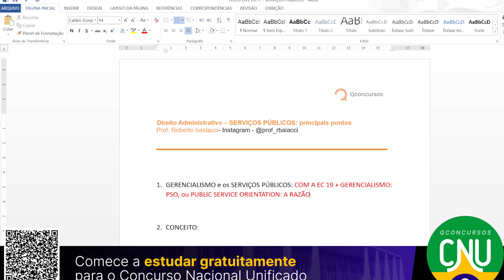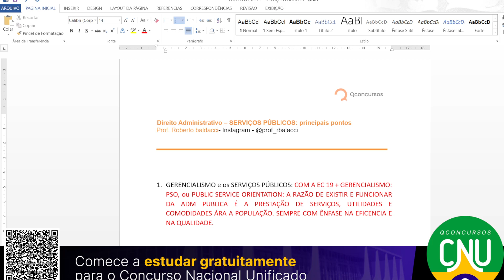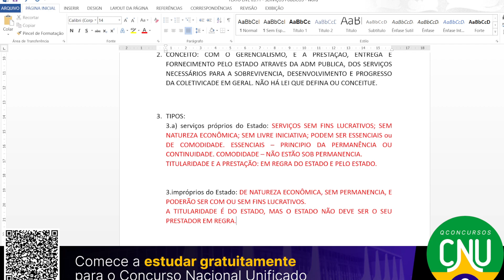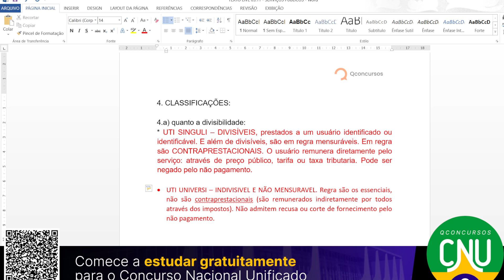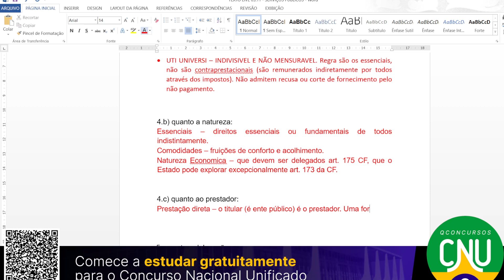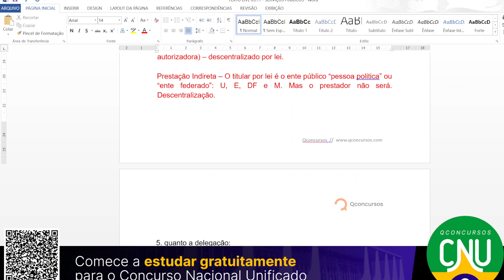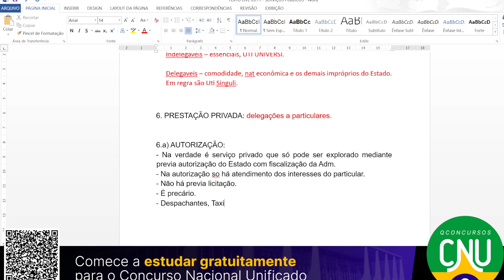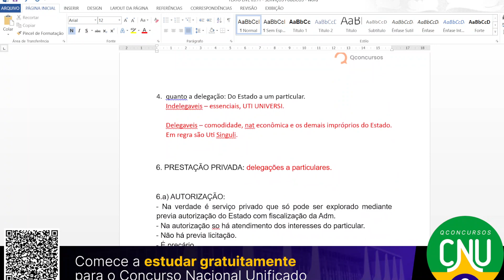Concurso TSE Unificado: aula de Direito Administrativo | Serviços Públicos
Aula de Direito Administrativo para o concurso TRE Unificado + TSE com o professor Roberto Baldacci. Tema: Serviços Públicos

Inicie agora mesmo a sua preparação para a prova do TSE

➡️ +8.1 milhões de comentários de alunos

Disciplina:Direito Administrativo;
Instituto:Tribunal Superior Eleitoral;
Professor:Roberto Baldacci;
Carreira:Tribunal;